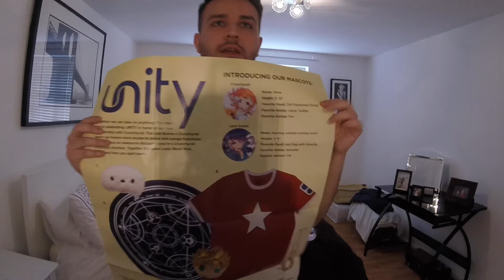Loot Anime June 2016 Unboxing "Unity"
David tries an unboxing video...